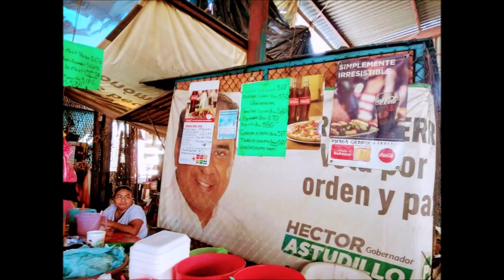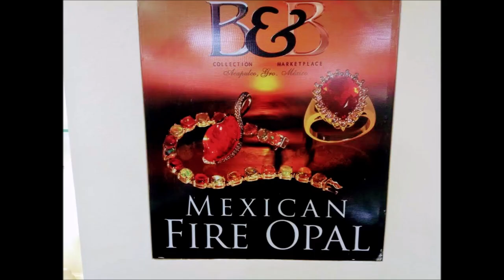15-072019 -- ACAPULCO cooking class & MARKET visit by Mario. TOURBYVAN Rudy Fregoso